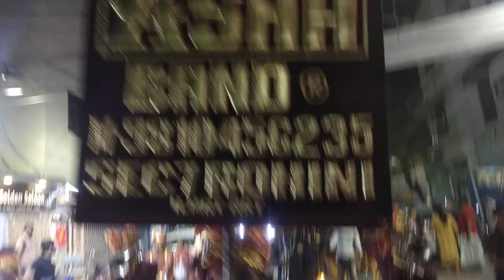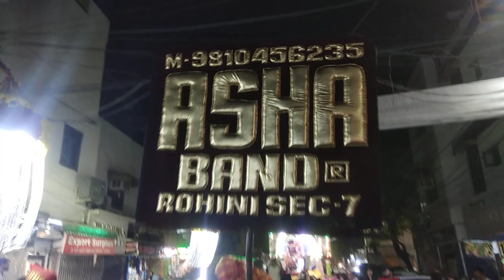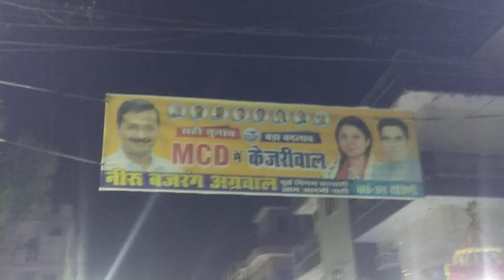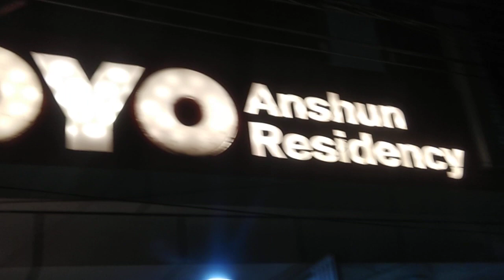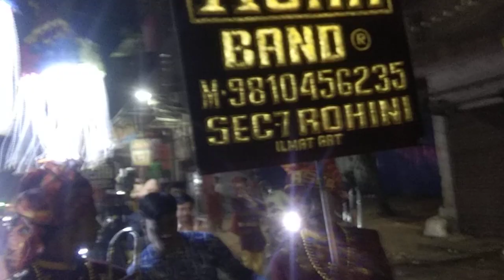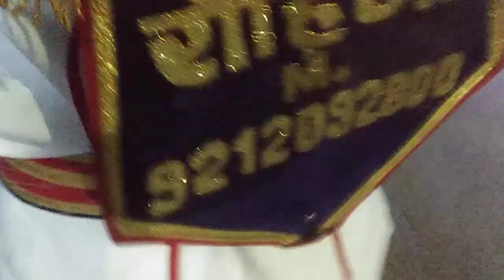shri शिरडी साई बाबा ji ki palki ji secter ७ रोहिणी Delhi india10 April 2022